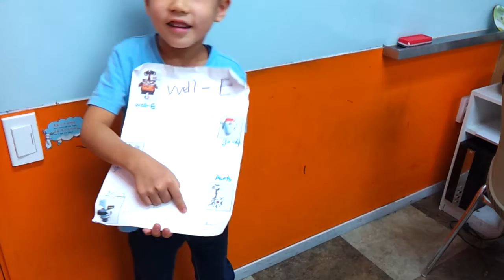Gilbert Presents: Wall-E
In his first presentation, Gilbert in Pinta Starter 5D presents his favourite movie, Wall-E